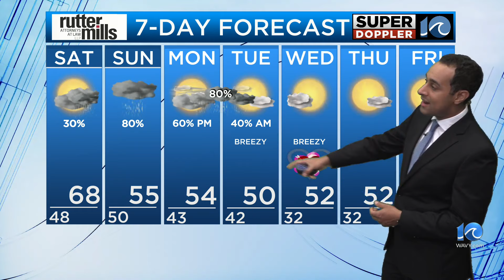WAVY Weather Night Update | Feb. 9, 2024